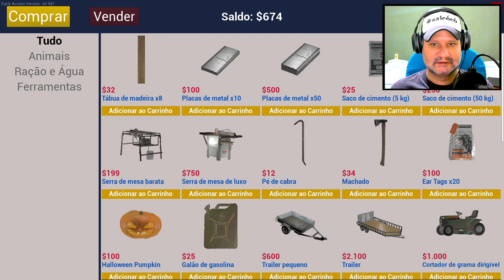Ranch Simulator - Conferindo o game (Acesso antecipado) "está na hora de se mudar para o interior"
Ranch Simulator pc gameplay steam early access Construtor. Fazendeiro. Caçador. Comerciante. Ser fazendeiro certamente não é uma tarefa comum. Acha que tem as habilidades necessárias para transformar a fazenda da sua família num verdadeiro rancho no vale?

Data de lançamento inicial: 4 de março de 2021
Desenvolvedor: Toxic Dog
Gêneros: Jogo de simulação, ação, estratégia
Plataforma: PC Windows

Divirta-se!